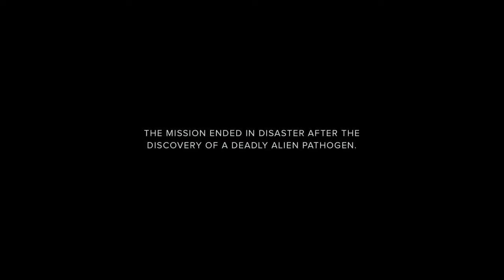Alien Covenant Prologue Trailer 2017 Michael Fassbender, James Franco Sci Fi Movie HD